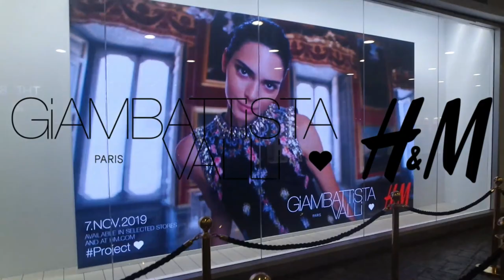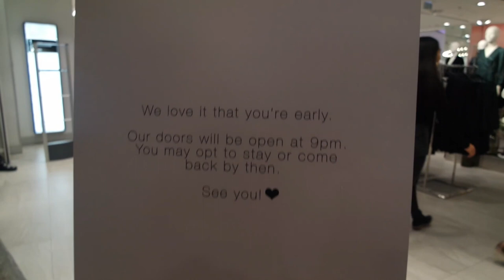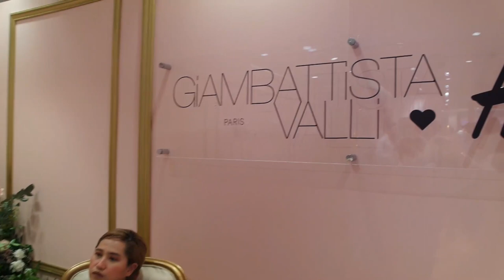GIAMBATTISTA VALLI x H&M VIP Shopping Party | Jenny King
THE MOST ANTICIPATED COLLABORATION OF THE YEAR!!! HMxGiambattistaValli Project🖤